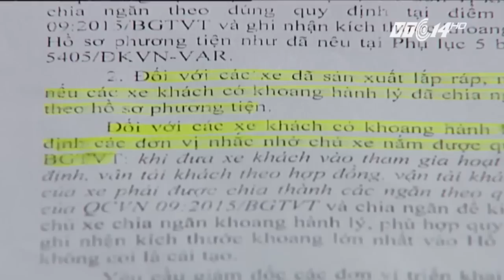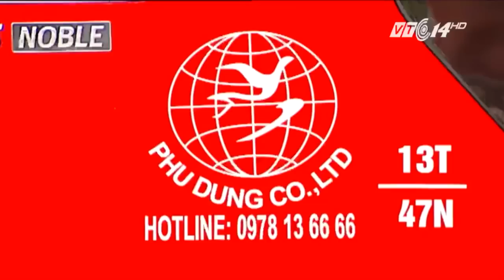Ngăn khoang hành lý xe khách, nỗi lo của nhà xe | VTC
VTC | Quy định mới buộc phải ngăn khoang hành lý xe khách để tránh chở đồ cồng kềnh, xê dịch, va chạm, dễ gây cháy nổ, đang tạo ra tâm lý lo lắng cho nhà xe.